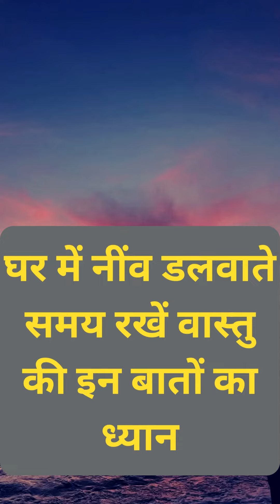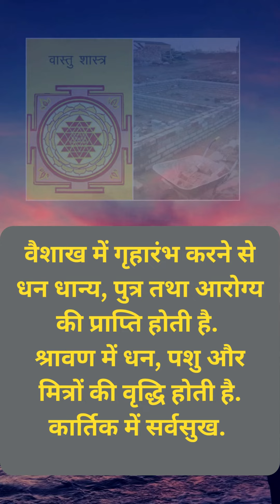घर में नींव डलवाते समय रखें वास्तु की इन बातों का ध्यान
घर में नींव डलवाते समय रखें वास्तु की इन बातों का ध्यान holyvlog vastutips vastu Welcome to the Holy Vlog